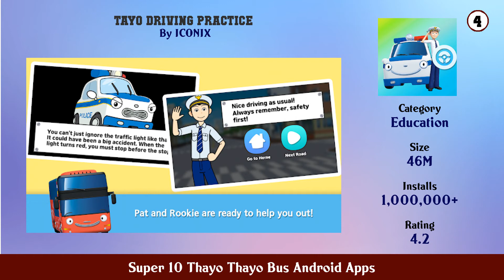Super 10 Thayo Thayo Bus Android Apps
11. Tayo Fire Truck Repair Game Frank Repair

10. Tayo Habit Kids Game Package

9. Tayo Wake Up Game Morning Daily Routine Habit

8. Tayo Play

7. Tayo Repair Kids Game Package

6. TAYO The Brave Cars

5. The Little Bus Circus Team Tayo Character Story

4. TAYO Driving Practice

3. Tayo SketchBook Game Kids Painting Color

2. TAYO Garage Station

1. Tayo Bus Game Job Bus Driver